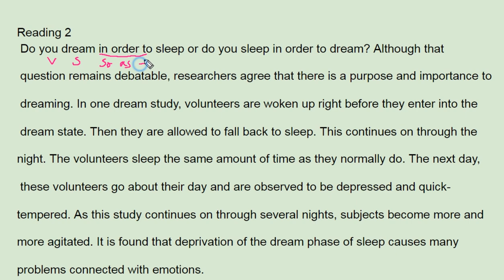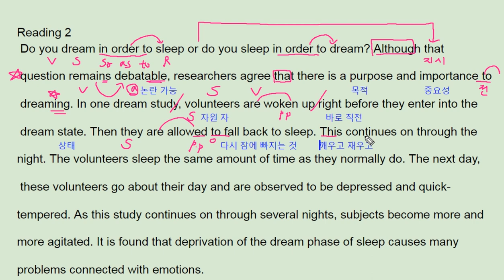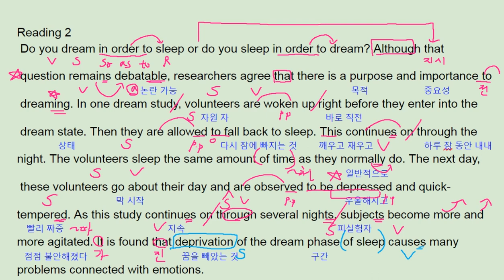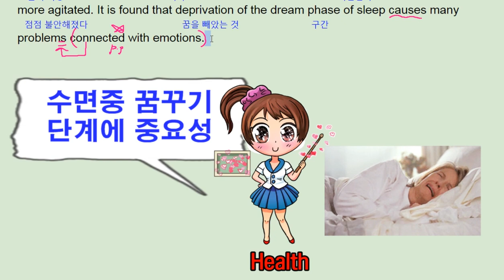ebs 올림포스 영어독해의 기본 1 19강 요약 Reading 2 dreaming state - 번개콩